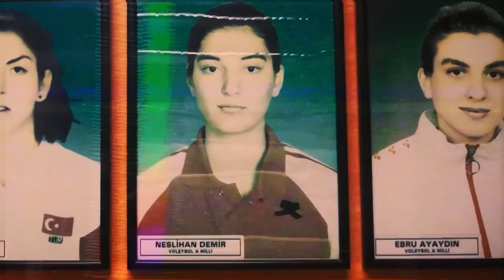Özel Konuk: Zeynep Penelope Darnel, VakıfBank'a Geçişi, Eskişehir'de Antrenman | Hatıra Defteri #10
Bu video Algida reklamı içermektedir.

Türk voleybolunun en özel isimlerinden Neslihan Demir; kamera karşısına geçti ve kariyerinin unutulmaz anlarını, kırılma noktalarını, tecrübelerini ve daha fazlasını anlattı. Demir Leydi’nin voleybol yaşamını merkeze aldığımız bu seride kendisine kamera arkasında Emre Yazıcıol eşlik etti.

Zeynep Penelope’nin annesinin ayak izlerini takip etmesi, su sporlarından voleybola geçişi, Eskişehir’de yaptığı antrenman, annesine verdiği taktikler, Neslihan Demir’in Galatasaray’a transferindeki etkisi, kariyer hedefleri, idolü, Galatasaray’dan VakıfBank’a transferi serinin son bölümünün konu başlıkları arasında. Keyifli seyirler!

00:00 Neslihan Demir ile Hatıra Defteri
1:42 “Hayattaki En Büyük Eserim…”
5:40 Su Sporlarından Voleybola Geçişi
7:58 Eskişehir’de Yaptığı Antrenman
10:08 Peno’nun Küçüklüğü
12:03 Pozisyon Değişikliği
14:42 Sosyal Hayat ile Profesyonel Hayat Arasındaki Denge
16:06 Neslihan Demir’in Galatasaray’a İmzası
18:22 VakıfBank Altyapısına Transferi
22:15 Büyük Sporcunun Çocuğu Olmak
29:40 Örnek Aldığım İsimler

Reflect Studio ve Socrates Dergi birlikteliğiyle hazırlanan ürünlerimize yenilerini eklemeye devam ediyoruz. Satışa çıkan United koleksiyonu da bu birlikteliğin en yeni parçası. Futbol dolu bir yaz mevsimine girerken futbol tarihine saygı duruşunda bulunan tasarımları Socrates hayranlarıyla bu koleksiyonda buluşturuyoruz.
Kaliteli, doğa dostu ve sürdülülebilir malzemelerin kullanıldığı Socrates koleksiyonuna adresinden ulaşabilirsiniz.